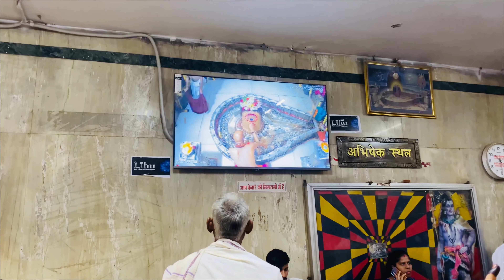Ujjain me Mahakal ke darshan Karne gaye “Har Har mahadev “🕉️🔱🚩🙏🥰2023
Hi everyone my name is Annie I will try my best to bring smile to audiences my purpose is only share my experiences and lifestyle so that it can help the locals as well as the people around the world thank you….ji